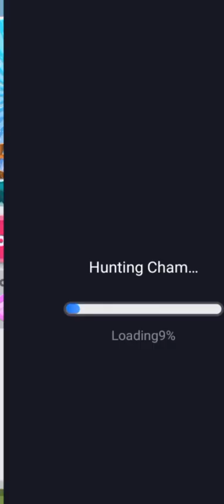kids game cow runing and jumping viral video